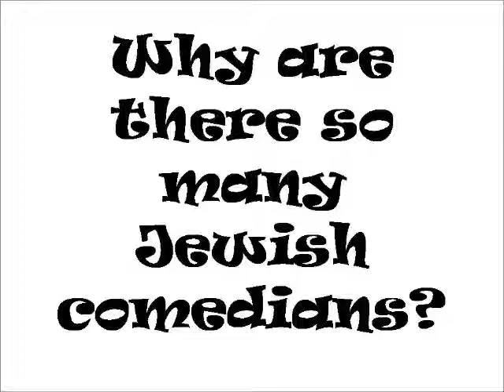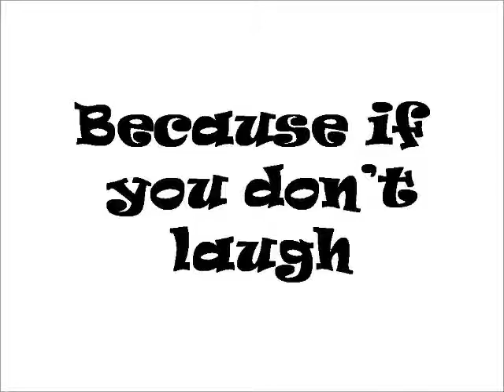Are you prepared to stand?